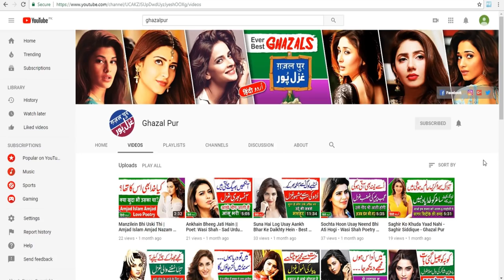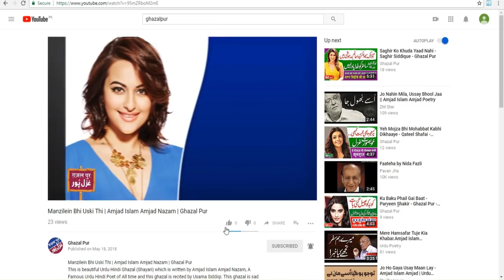Hindu Politicians in Pakistan | Hindu Candidates Who Contested Election 2018 | Hinduism in Pakistan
1. Condition of Hindu Women in Pakistan
2. The Life of Hindus in Pakistan
3. Pakistani Hindu community celebrates holi
4. kishan chand parwani
5. sanjay perwani
6. deepak perwani
7. mahesh kumar malani
8. dr ramesh kumar
9. diwan chand chawla
10. hari ram kishori
11. gyan chand israni
12. Hindu Women In Pakistan
13. Pakistani Women
14. Pakistan Hindu Women
15. Pakistan Minority Women
16. Pakistani Hindu
17. Hindu community in Pakistan
18. Women Condition in Pakistan
19. Hindu population in Pakistan
20. Hinduism in Pakistan
21. Pakistani Hindu population

Hindu candidates elected from Muslim majority areas in Sindh:

Three Hindu candidates were elected on the general seats for the first time ever in the history of Pakistan. Mahesh Malani was declared as a winner on National Assembly seat from NA-222 Tharparkar, while Hari Ram Kishwari Lal won provincial assembly seat from PS-147 Mirpurkhas. Jamshoro’s Giyanoo Mal alias Giyan Chand Essrani also bagged a provincial assembly seat from PS-81. All three of the successful candidates were ticket holders of Pakistan Peoples Party (PPP). Interestingly, none of the three successful candidates belongs to Scheduled Castes, which make up 90 percent of the total Hindu population in Pakistan. Mahesh Malani won his seat from Tharparkar District by bagging 106,630 votes against his opponent, Arbab Zakaullah who secured only 87,261 votes. It is worth mentioning that the Hindu population makes up 49 percent of the total population of Thar desert. Hari Ram Kirshwari Lal, who is considered a close friend of Asif Ali Zardari belongs to Mirpurkhas district, which has total population of around 1.5 mn out of which 23 percent are Hindus. Kishwari Lal secured 33,201 votes against his competitor from Muttahida Qaumi Movement-Pakistan (MQM-P), Mujeeb-ul-Haque who got 23,506 votes. Giyanoo Mal alias Giyan Chad Essrani belongs to Thano Bola Khan of Sindh’s Kohistan region in Jamshoro district. The Jamshoro district also has a substantial Hindu population. Essrani secured 34,927 votes against Malik Changez Khan who got 26,975 votes. Religious minorities were given the right of casting a ‘dual vote’ in 2002 when an amendment in the Legal Framework Order (LFO) was passed by the National Assembly. Under the so-called ‘dual vote’, minorities were allowed to vote on general seats and field candidates on the general seats as well. Earlier, LFO minorities had their own reserved seats and voters belonging to religious minorities could only vote for minority candidates contesting for reserved seats.

Watch our Best Video Collection:
 1. Election 2018 Results

2. Exclusive Pakistani Politics

Watch our Best Videos:

1.Most Beautiful Daughters of Politicians | Powerful Political Women in world | Maryam Nawaz

2. Famous Ulma-e-Karam & Mazhabi Politician Contested Election 2018 | Election Box

3. Shia Candidates Contested Election 2018 | Pakistani Shia Politicians | Majlis Aza | Nohay 2018

4. Qualification of All MNA | List of Members of National Assembly of Pakistan | Pakistani Politicians

5. Most Beautiful & Bold Female Pakistani Politician - Election 2018 - Imran Khan 1st Address to Nation

6. Who is Usman Buzdar really? | Big Breaking | Chief Minister Punjab | Election 2018

7. Asad Qaisar - A struggle of School Teacher to Speaker of National Assembly of Pakistan

8. Pakistan Election 2018 Results - Complete Result - Election Box